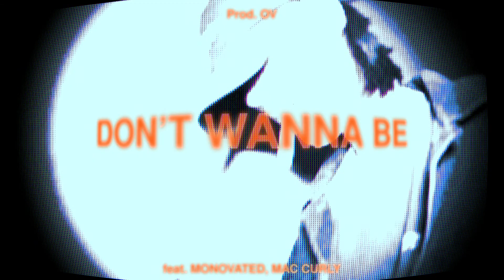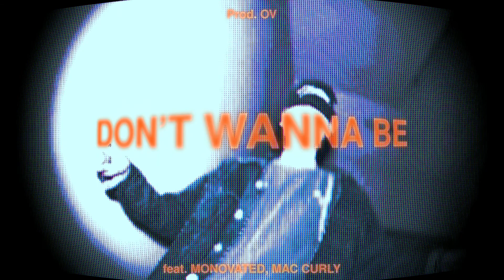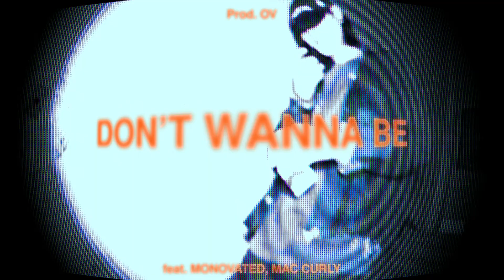[Video] OV - BULLET IN MY HEAD / DON’T WANNA BE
I JUST WANTED LOVE
By OV

1.BULLET IN MY HEAD FT. MONOVATED, HWAJI

Composed by OV, MONOVATED
Lyrics by OV, MONOVATED, HWAJI
Arranged by OV

Chorus by MONOVATED, HWAJI, TERRY
Piano by OV
Synth by OV
Guitar by BRIGHTENLIGHT
Bass by GOO SEON JEONG
Drums by OV
Whistle by TERRY

Mixed by OV
Mastered by VINCENT PARK

2.DON’T WANNA BE FT. MONOVATED, MAC CURLY

Composed by OV, MONOVATED, MAC CURLY
Lyrics by OV, MONOVATED, MAC CURLY
Arranged by OV

Chorus by MONOVATED
Synth by OV
Guitar by BRIGHTENLIGHT
Bass by OV
Drums by OV
Whistle by TERRY